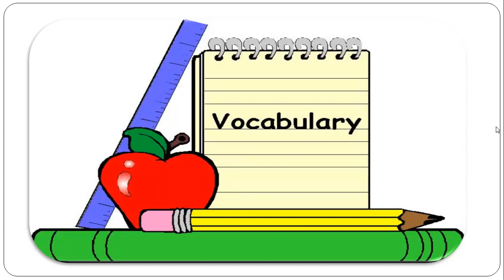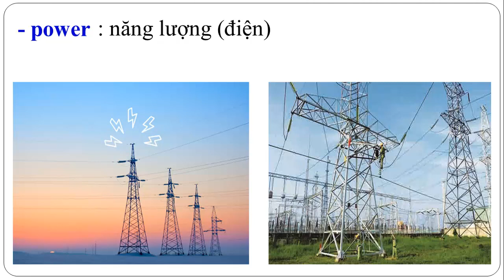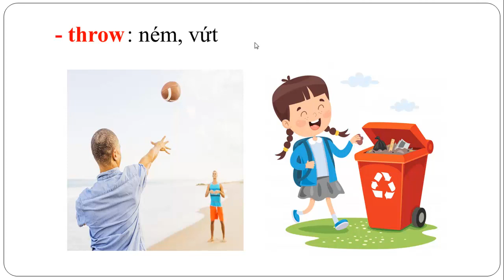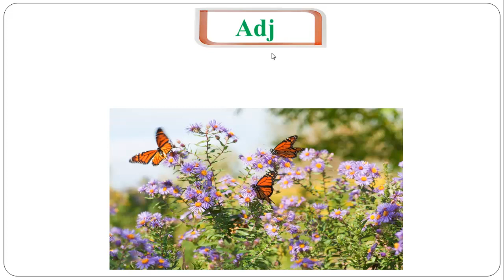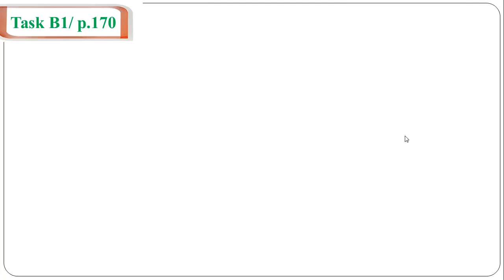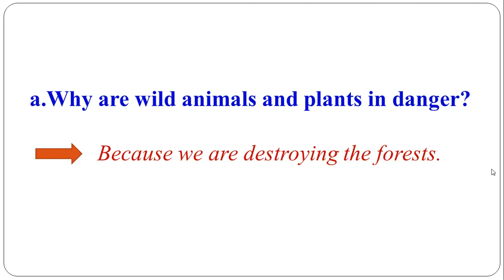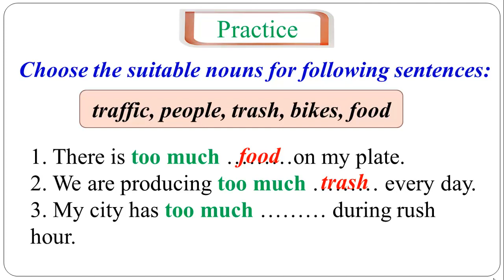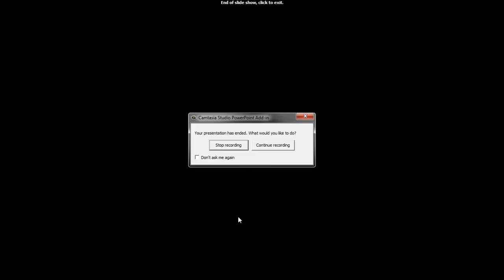Anh 6 (Ngày 13/05/2020 - Unit 16: Man and the Environment Section B)